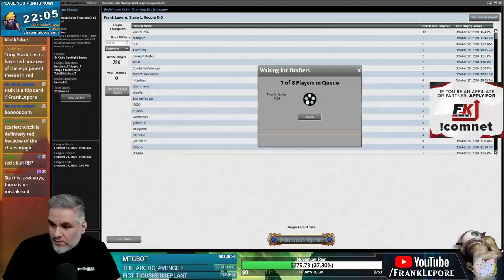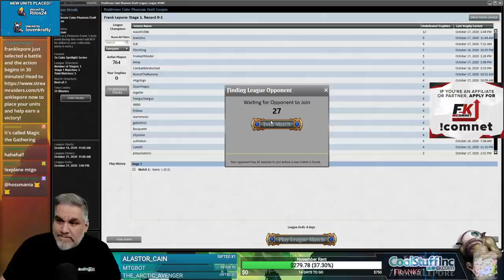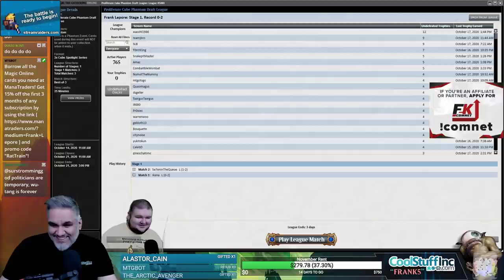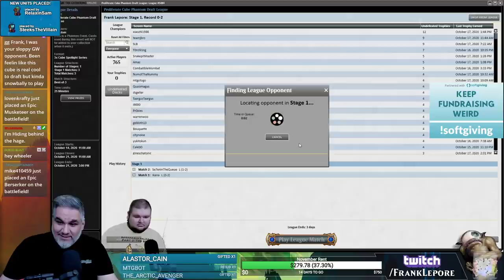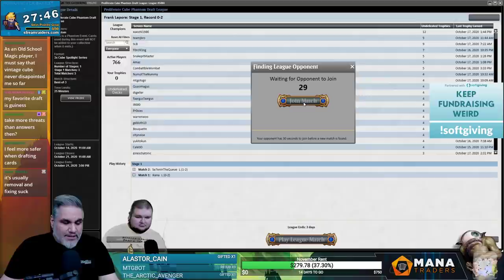Proliferate Cube Draft #5 - 10/19/20 | Magic Online